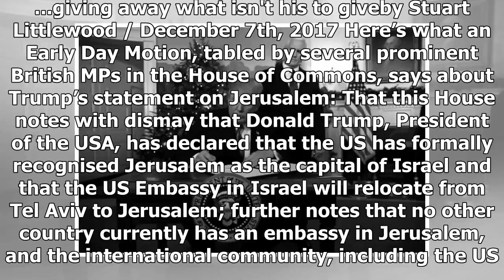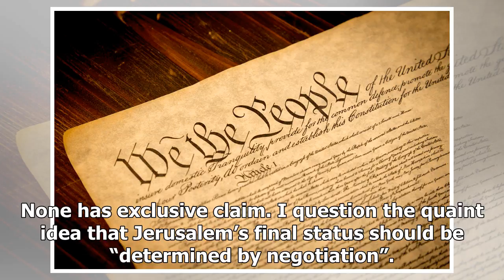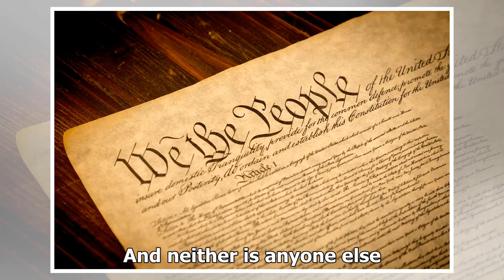News Today : Trump apes balfour